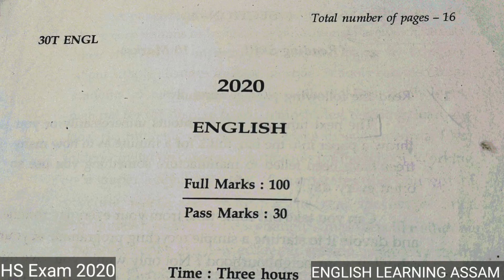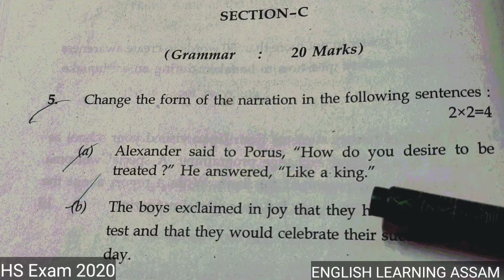hs final exam 2020 english question paper | hs final exam 2024 english | narration class 12 ahsec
hs final exam 2012 english grammar question paper|hs final exam 2024 english question paper solution

hs 2nd year english question paper 2024
hs final exam 2024 english common question
ahsec english 2012
ahsec english 2020
hs final english question paper 2023
hs exam english question paper 2022
hs final exam 2012 english

For HS Final Exam 2023 Question Paper Solution,Follow the following link:-

Question Paper Solution of HS Final Exam 2022

1.Part-1

Question Paper Solution of HS Final Exam 2012